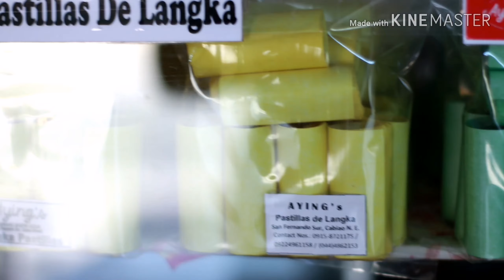AYING's PASTILLAS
Thank you sir AYING of AYING's PASTILLAS